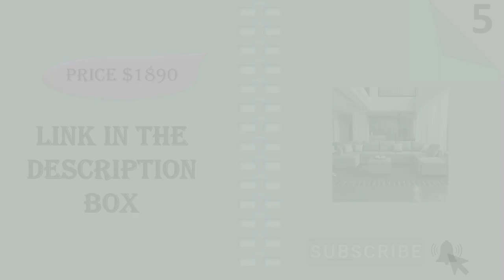Top 5 Best Modular Sofa 2024 || Modular Couches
Visit For Details:

Here Are The Top 5 Modular Sofa:

1. Belffin Modular Velvet Sectional Sofa
2. HONBAY Modular Sectional Sofa
3. LINSY HOME Modular Sofa
4. HONBAY Modern Modular Sectional Sofa
5. HONBAY Oversized Sectional Sofa

When it comes to decorating your living room, choosing the right sofa is crucial. A modular sofa is a popular choice among homeowners due to its flexibility and versatility. With so many options available in the market, it can be overwhelming to choose the best modular sofa for your home. In this article, we will discuss some tips that can help you in selecting the perfect modular sofa for your living space.

Consider the Size of Your Room
Before you start looking for a modular sofa, you need to consider the size of your room. A sofa that is too small will look out of place, and a sofa that is too large will overwhelm the room. Measure the area where you plan to place the sofa and keep the measurements handy while you shop. This will help you narrow down your options and make the right choice.

Determine Your Style
Modular sofas come in a variety of styles, from contemporary to traditional. Determine the style that best fits your personal taste and the overall design of your living space. If you are unsure, take inspiration from design magazines, online galleries or consult with an interior designer.

Check the Quality
Quality is an important factor to consider when choosing a modular sofa. Look for high-quality materials that are durable and long-lasting. The frame should be made of solid wood or metal, and the cushions should be comfortable and supportive. Test the sofa by sitting on it and checking for any wobbling or sagging.

Consider the Configuration
Modular sofas are designed to be customizable, allowing you to configure the seating arrangement according to your needs. Consider the configuration options available with each modular sofa you are considering. Some sofas may allow you to change the position of the chaise or add an extra section, while others may not. Choose a sofa that offers the configuration options that best suit your lifestyle and space.

Think About the Upholstery
The upholstery of a modular sofa can greatly affect its overall look and feel. Consider the color and texture of the upholstery, as well as its durability and ease of maintenance. Leather, for instance, is durable and easy to clean, but may not be the best choice for a home with pets or children. Similarly, fabrics like velvet and chenille may look luxurious but can be difficult to clean.

Set a Budget
Modular sofas are available at different price points, from affordable to luxury. Determine how much you are willing to spend on a sofa and stick to your budget. While it may be tempting to go for a cheaper option, remember that a high-quality modular sofa is an investment that will last for years.

In conclusion, choosing the best modular sofa requires careful consideration of various factors, including size, style, quality, configuration, upholstery, and budget. By following these tips, you can find the perfect modular sofa for your living space that will provide comfort, flexibility, and style for years to come.

modular sectional sofa
honbay modular sofa
velvet modular sofa